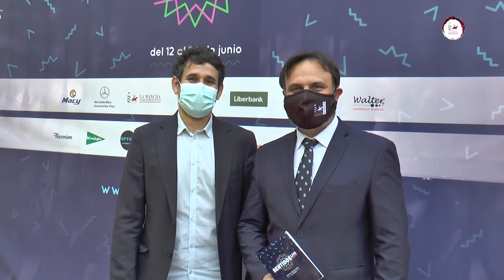Presentación del Festival de los Sentidos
Conocido ahora como Sentidos Live, el ciclo cultural engloba un total de 9 eventos que recuperan la esencia sensorial del Festival.